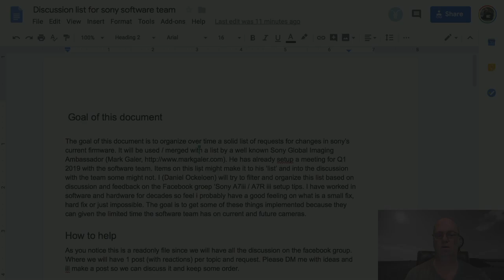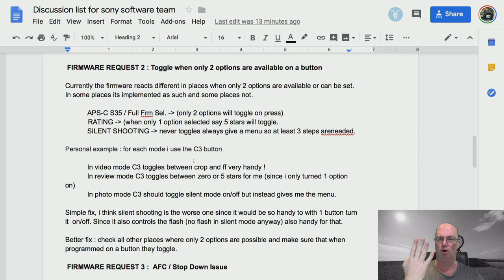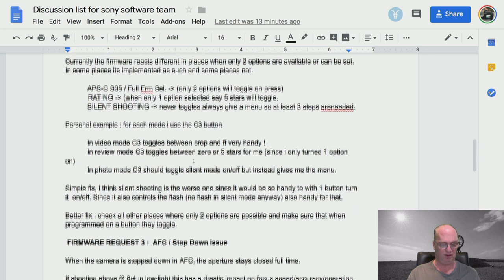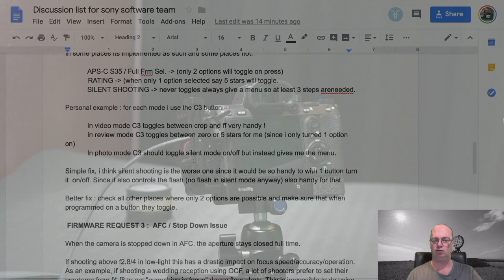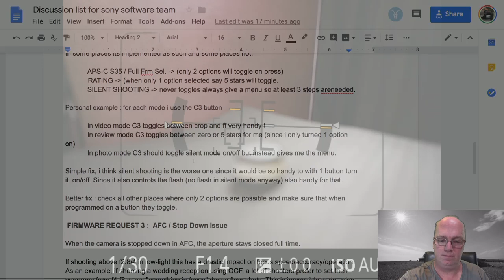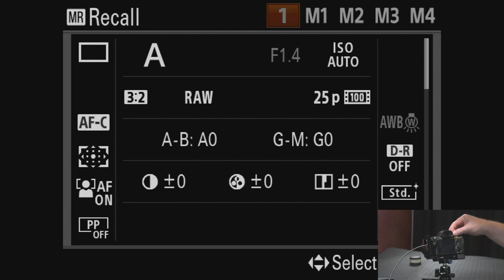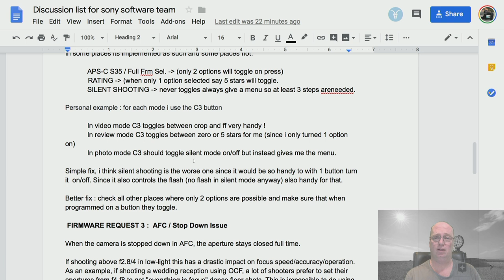Discussion list for sony software team : request 2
Facebook group : sony a7iii/a7riii setup & tips